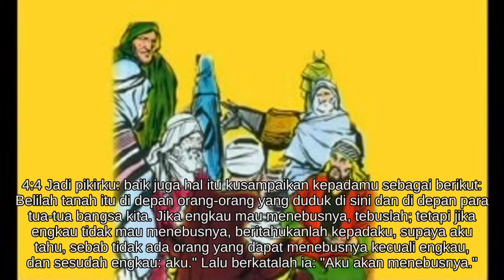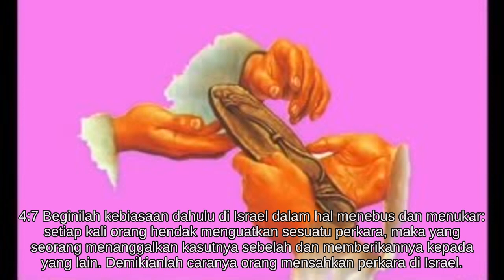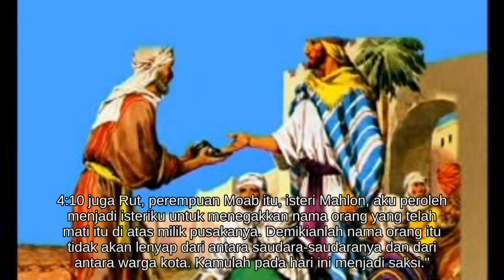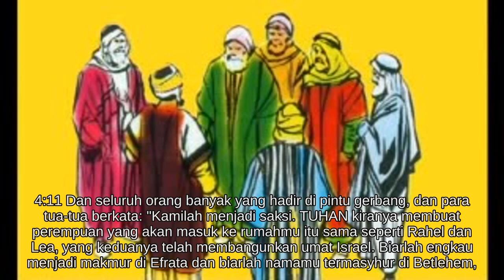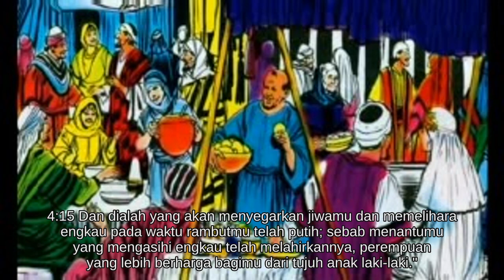Rut 4 [08.0236/66.1189]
* Rut menjadi isteri Boas
* Silsilah Daud